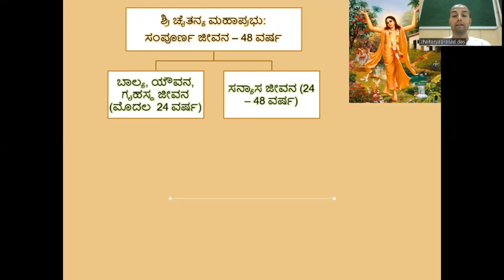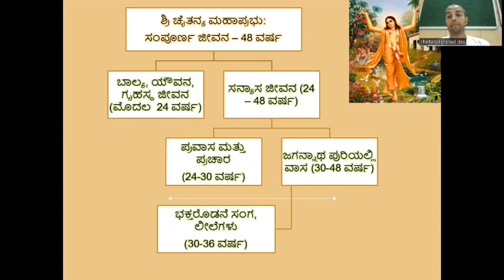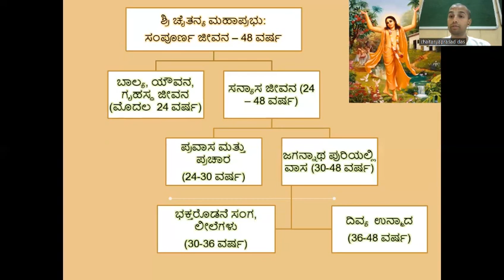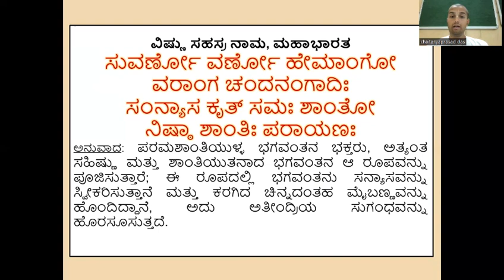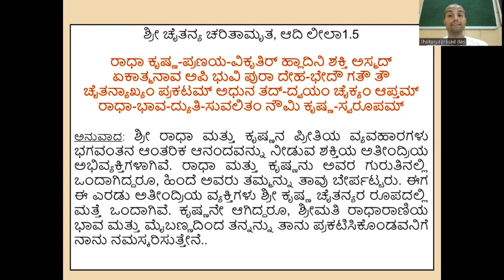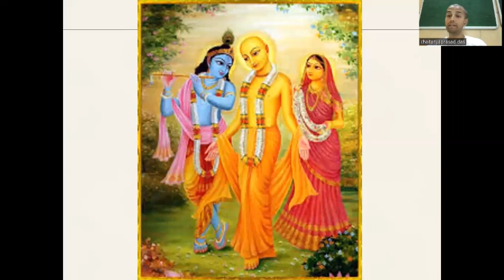ಶಚೀಸುತಾಷ್ಟಕ- ಪರಿಚಯ || Sacisutastaka- introduction -Chaitanyaprasad dasa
ಶ್ರೀ ಚೈತನ್ಯ ಮಹಾಪ್ರಭುಗಳ ಬಗ್ಗೆ  ಸಾರ್ವಭೌಮ ಭಟ್ಟಾಚಾರ್ಯರು ಬರೆದ ಕವಿತೆ
A poem written by sarvabhouma bhattacharya in glorification of Sri Chaitanya Mahaprabhu